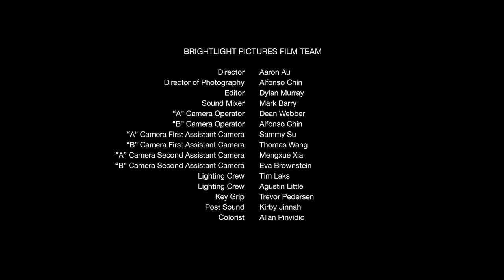'1 Hour Photo' Virtual Tour Trailer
Virtual Tour of 1 Hour Photo by Tetsuro Shigematsu
Navigating this new world of social distancing spawned the innovative solution to bring vAct’s award-winning production 1 Hour Photo across Canada. vAct has collaborated with a Vancouver based film production company, Brightlight Pictures, to produce a high quality, 75 minute cinematic adaptation of 1 Hour Photo by Tetsuro Shigematsu. Presented by theatre companies across Canada, the 1 Hour Photo Virtual Tour will engage with audiences through scheduled showings accompanied by a live talkback with Tetsuro Shigematsu.

Written and performed by Tetsuro Shigematsu, 1 Hour Photo is the story of Mas Yamamoto, a man whose life was swept up by the major currents of the 20th century. From growing up in a fishing village on the banks of the Fraser River, to being confined at a Japanese Canadian internment camp during World War II, to helping build the Distant Early Warning Line in the Canadian Arctic during the height of the Cold War, 1 Hour Photo is a moving portrait saturated with the most vivid colours of our times.